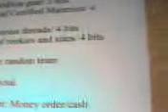4 mixed boxes of 07 football group break! $13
Gridiron gear
Leaf rookies and stars
Leaf certified materials
donruss threads
13$ per random team                         29 spots left

1. boxbreaker24
2.Frankgoredaboss
3.maikai24